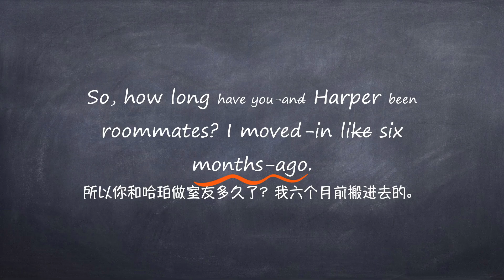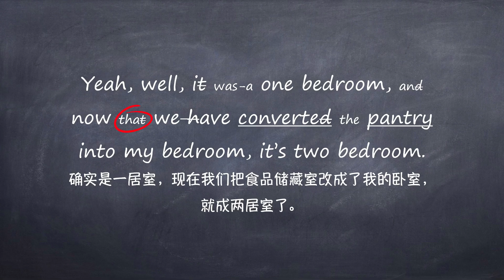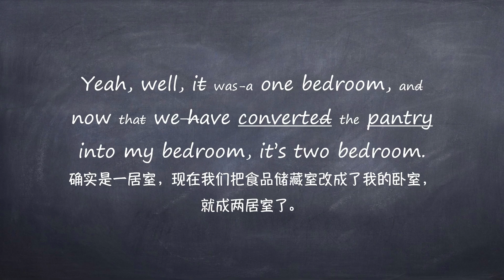如何快速听懂美国人说话？看完你就会明白